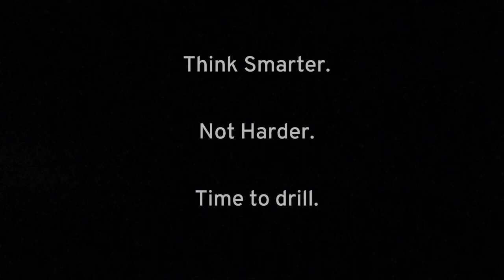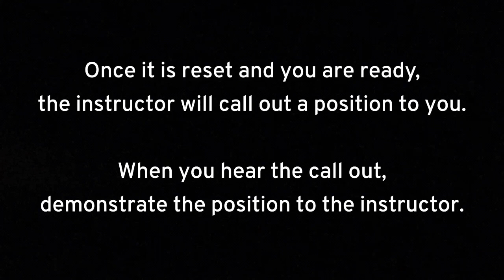Six Nations Fire - Basic Fire Hose Handling & Advancement Drill #1